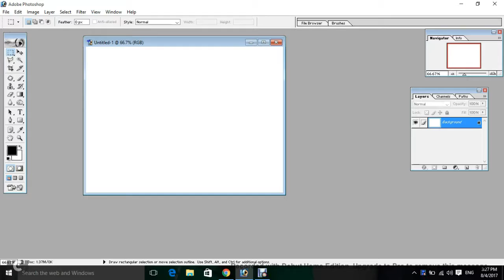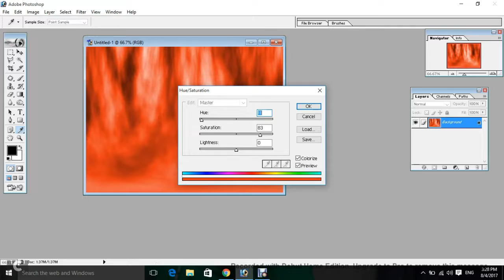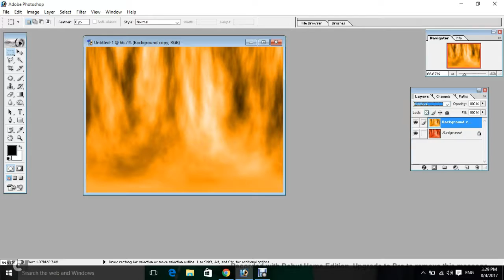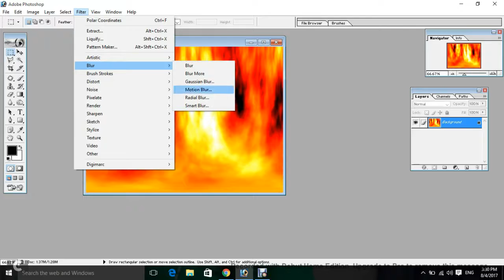fire background adobe photoshop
this video only educational purpose
regard by
success foundation